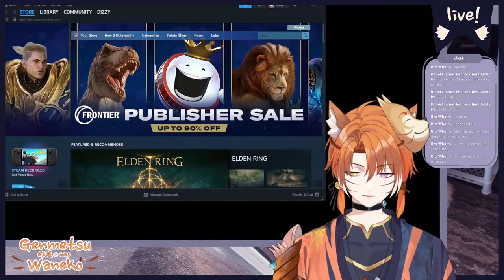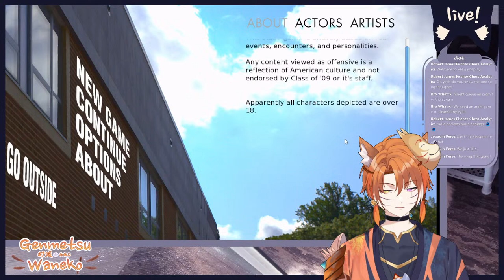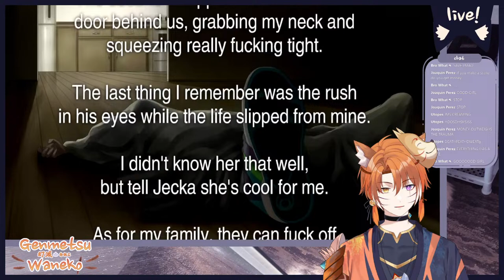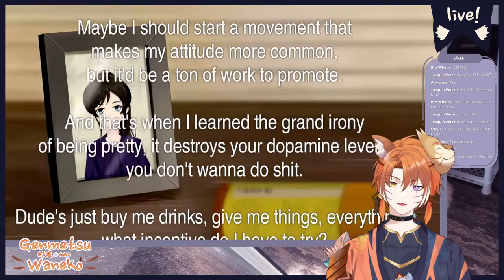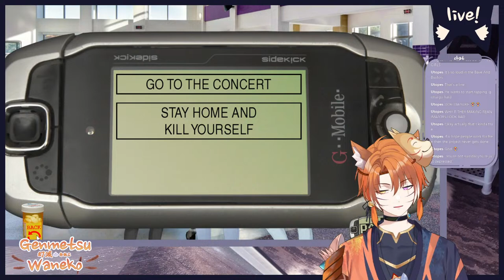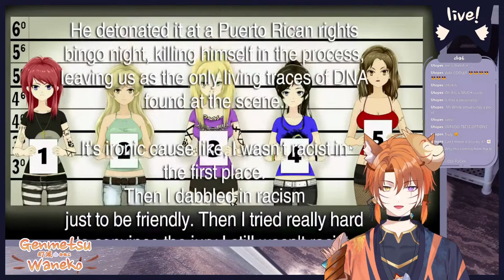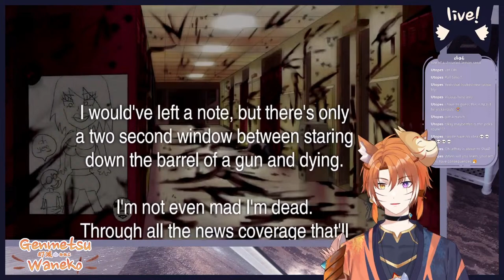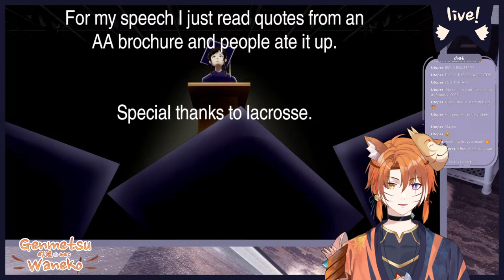First stream I hope I don't see anything racist 【Class of '09】| ALL ENDINGS | FULL GAMEPLAY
Hello my kittens, I am Genmetsu Waneko, the future strongest idol. 😐

✺◟(👁 ͜ʖ👁)◞✺

✺◟(👁 ͜ʖ👁)◞✺

🐈 Basic cultist information 🐈：

🌝Live Tag
🌚Meme Tag
🌝Fan Art Tag
🌚 Fan Name
　🐈Oshi Mark: 🌝🌚

✺◟(👁 ͜ʖ👁)◞✺

🐈 CHANNEL RULES 🐈：
　🌝 Please be respectful and kind to others.
　🌚 DON’T DOXX ME OR YOURSELF
　🌝 Keep your messages on-topic.
　🌚 NO N WORD OR THE LIKE
　🌝 Do not spam in the comment section or live chat.

✺◟(👁 ͜ʖ👁)◞✺